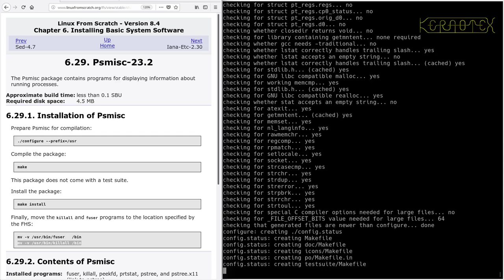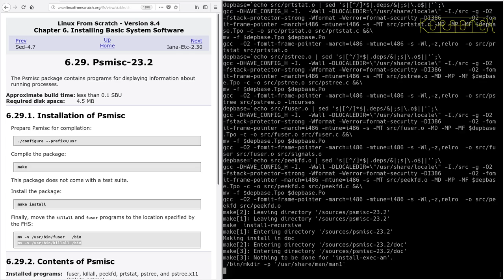LFS on an Intel i486 Episode 106 - 6.29. Psmisc-23.2